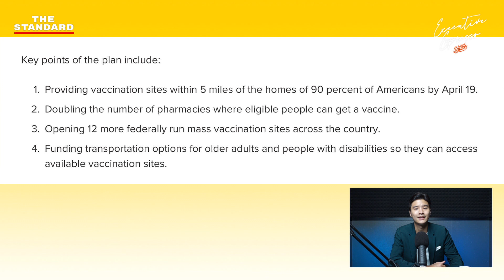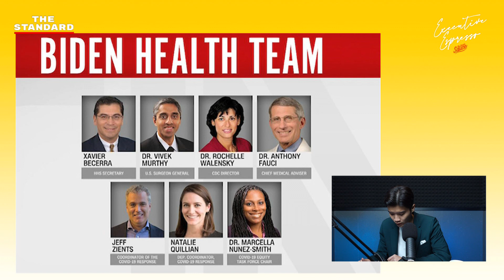โจ ไบเดน ฉีดวัคซีน 220 ล้านเข็มใน 100 วันจนสหรัฐฯ พ้นวิกฤตได้อย่างไร | Executive Espresso EP.208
‘Go get vaccinated, America!’

เคน นครินทร์ ถอดบทเรียนความสำเร็จ 7 ประการ ที่ช่วยพลิกฟื้นประเทศซึ่งมีผู้เสียชีวิตจากโควิด-19 มากที่สุดของโลก สู่การฉีดวัคซีน 220 ล้านเข็มใน 100 วัน ประธานาธิบดีโจ ไบเดน พาสหรัฐอเมริกาผ่านพ้นวิกฤตครั้งนี้ไดัอย่างไร

Timestamp
00:00 Start
00:56 เกริ่นนำ
02:52 สถานการณ์โควิด-19 ของสหรัฐฯ
03:57 1. เป้าหมายชัด
07:54 2. แผนชัดเจน
12:56 3. กล้าลงทุน
15:06 4. ไม่ประมาท
18:42 5. การสื่อสารที่จับใจ
23:36 6. มองข้ามช็อต
29:48 7. การสร้างทีมงาน
32:32 บทสรุป